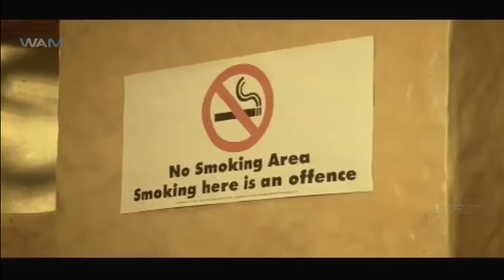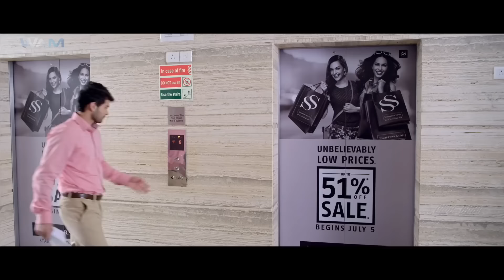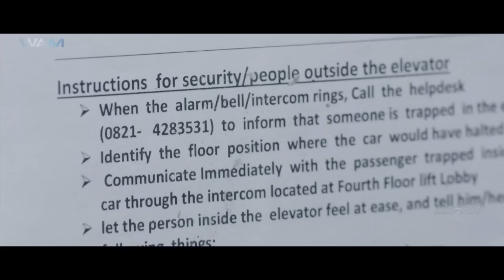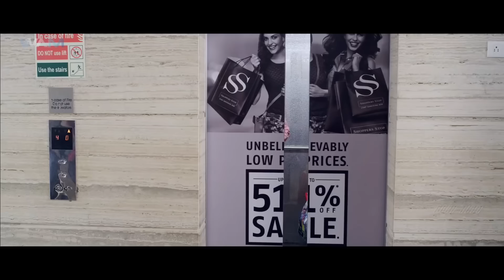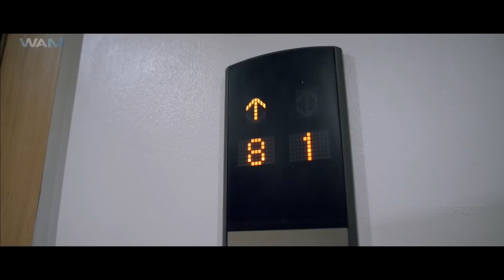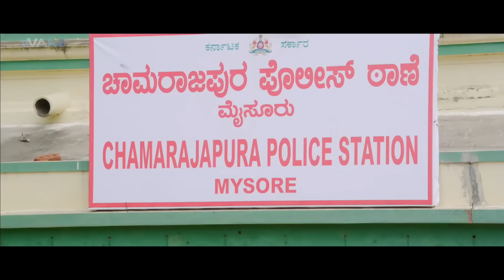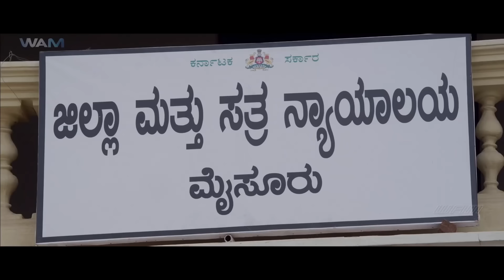Sharp Shooter Full Movie In Hindi | Dignath, Sangeeta Chauhan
JK, an unemployed man, falls in love with Nandhini, a lawyer. Everything in his life changes after he is mistaken for a serial killer.